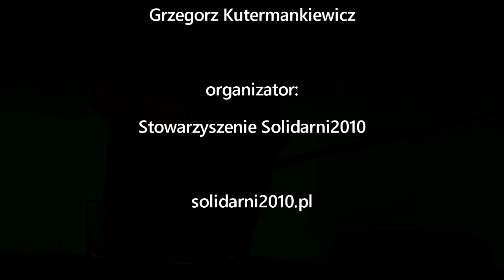Prof. Andrzej Nowak: Historia myśli poltycznej -5-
Piąty wykład z cyklu "Historia myśli politycznej", który prof. Andrzej Nowak wygłosił 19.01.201r w Domu Pielgrzyma Amicus na warszawskim Żoliborzu.